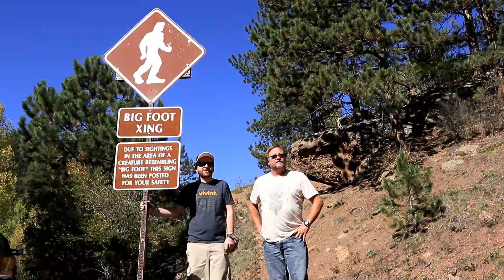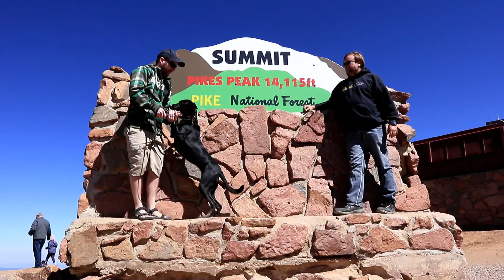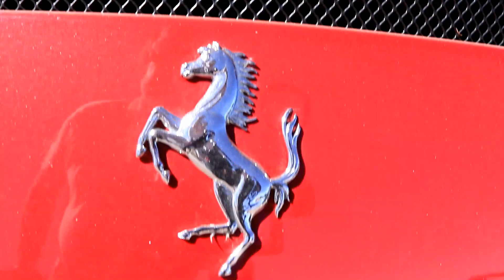Pikes Peak Model A Fords to Supercars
Hey you guys! Thanks for joining me on another journey. I am at
Pikes Peak with my buddy Cole checking out Model A Fords to Supercars.

The Pikes Peak Model A Ford Club had 15 Model A's, from 1928 to 1931 make it up to the top of Pikes Peak. They each are forty horsepower.

Here is a list of the supercars I saw--some of which I had never see before in my life!